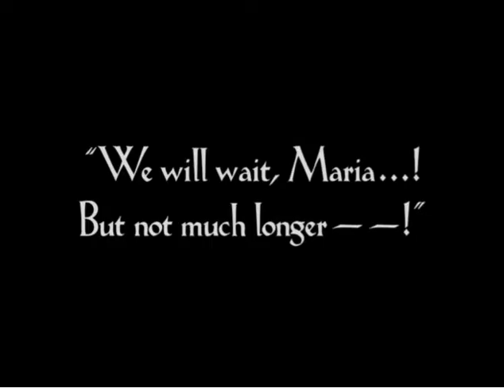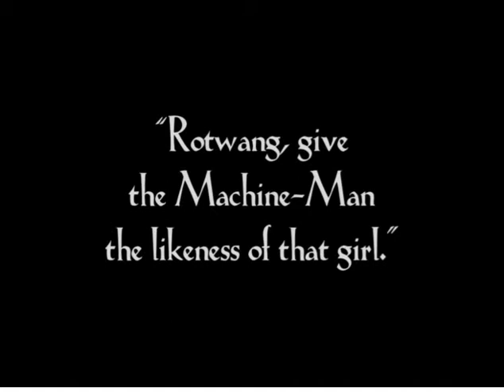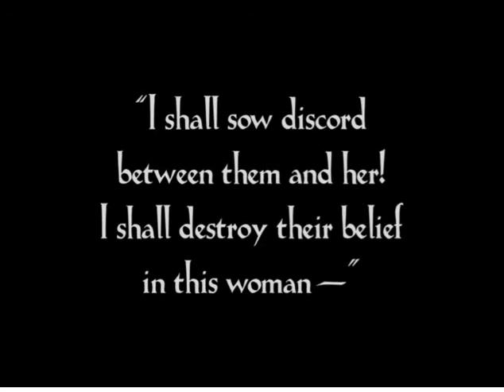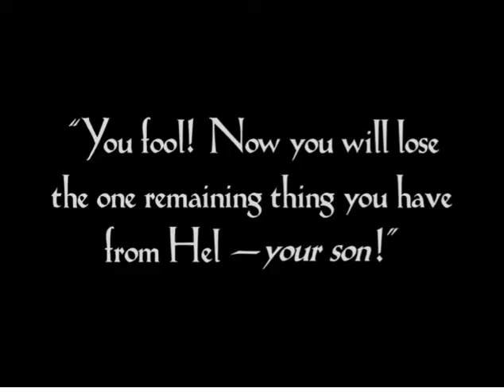Bat for Lashes - Pearl's Dream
w. a scene from "Metropolis"